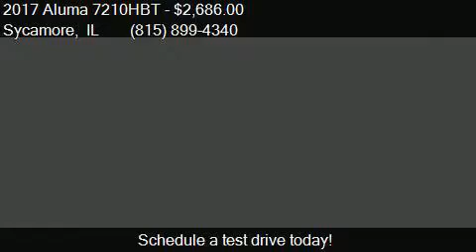2017 Aluma 7210HBT for sale in Sycamore, IL 60178 at Rondo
This 2017 Aluma 7210HBT  is for sale in Sycamore, IL 60178 at Rondo Truck and Trailer.

Engine:
Transmission:
Color: Alum
Mileage: 0
Contact Rondo Truck and Trailer 1115 E State St Sycamore, IL 60178 to test drive this 2017 Aluma 7210HBT  today.